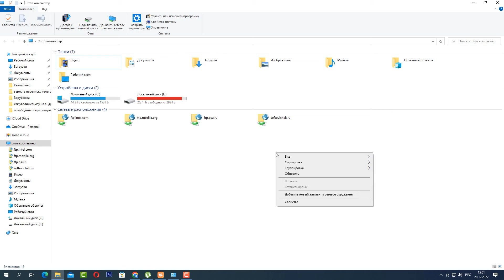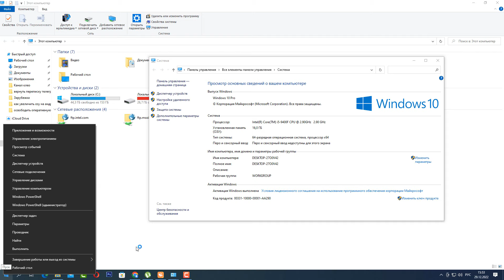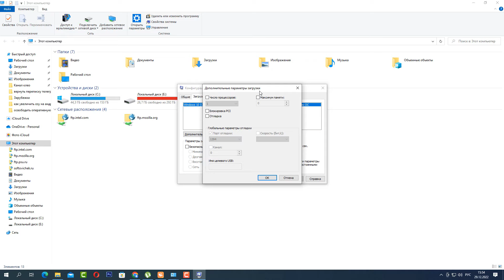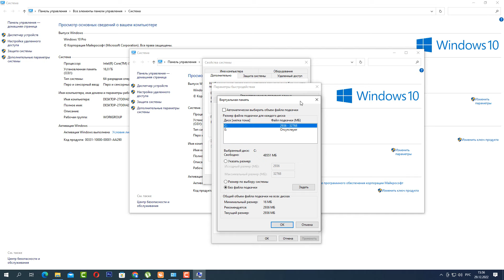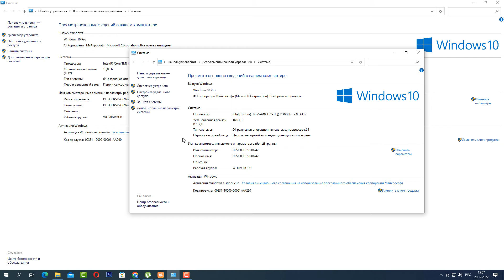Доступна не вся Оперативная Память на Windows, которая Установлена | Решение Есть!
Что делать, если у Вас используется не вся оперативная память ОЗУ, которая установлена на  Windows 10.